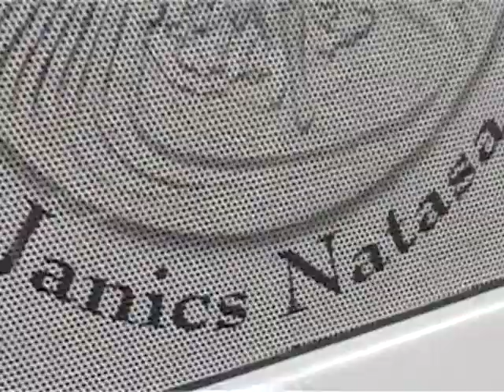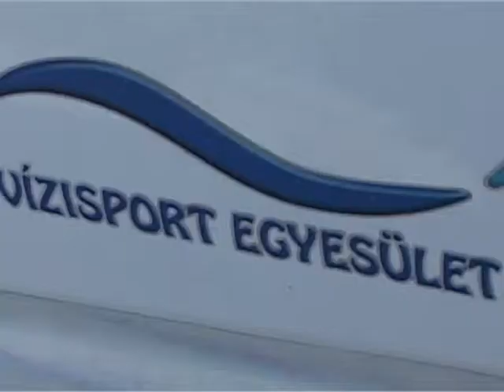Janics Natasa elmegy?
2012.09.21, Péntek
Szerbiában kapott munkát Douchev-Janics Natasa férje, szakmai berkekben ezért már azt fontolgatják, hogy a sportoló is országot válthat, sőt. Benedek Dalma után az ő szerb színekben való szerepeltetése sem okozna nagy meglepetést. Klubjának szakosztályvezetőjét Somogyban érte utol a hír, így itt faggattuk a jövőről.
Janics Natasa 18 évesen érkezett akkor a mai Szerbia területéről Magyarországra, 2010-től férje is segítette felkészülését. 15 nappal a szülés után már kajakban ült, folytatta a munkát. Férje, Adrian Douchev most szerb ajánlatra mondott igent, így vélhetően családja is követi majd. Ez azonban nem jelenti azt, hogy Natasa automatikusan szerb színekben versenyez - mondta Petrovics Kálmán.

Petrovics Kálmán szakosztályelnök, EDF DÉMÁSZ-Szeged VE:
- Neki is tartani kell magát a szabályokhoz, hiszen ahhoz, hogy ő jövőre más ország színeiben tudjon versenyezni, ahhoz szeptember 30-ig a kajak-kenu szövetségre be kell adni egy kérelmet, amihez csatolnia kell az egyesületnek a hozzájáruló nyilatkozatát. Mi ezt ki fogjuk adni, hogyha ő ezt kéri és kérvényezi akkor a kajak-kenu szövetségnek van kettő hónapja november 30-ig, hogy megtárgyalja, döntsön és november 30-ig kell beadni a nemzetközi szövetségnek az átigazolási kérelmet.

Eddig hivatalos lépés nem történt az ügyben.

- Nem tudunk semmi olyan biztosat mondani amibe kapaszkodni lehetne, mi azt tudjuk hogy az EDF Démász Szegednél ő 2012. december 31-ig szerződéses sportoló. Mi mostanáig úgy gondolkodtunk, hogy Natasa hazajön a szabadságáról megbeszéljük hogy hogyan tovább és tesszük a dolgunkat úgy, ahogyan eddig. Hogyha ez nem így lesz, akkor ő biztos jelezni fogja felénk hogy msáok a szándékai, mi pedig mérlegre kell hogy tegyük az elmúlt 12 évünket. Azt kell hogy mondjam, hogy a mérleg az abszolút úgy áll, hogy Natasa nagyon sokat hozott, gyönyörű szép eredményeket ért el. Mi pedig nagyon sokat tettünk azért, hogy ezeket az eredményeket elérje. A Magyar Kajak-Kenu Szövetség, a klub összefogással megteremtette a lehetőséget, Natasa pedig hatalmas tehetséggel és nagyon-nagy akarattal elérte az eredményeket. Úgyhogy nem fogjuk megakadályozni abban, hogy élje az életét ahogy ő gondolja.

Petrovics Kálmán szerint ez a döntés nem a pénzről szól. A magyar szövetség mindenben segítette a sportolót, férjének is lehetőséget adott. Azt, hogy a bolgár származású férj miért éppen Natasa szülőhazájának ajánlatát fogadta el, egyelőre nem kommentálták az érintett felek.